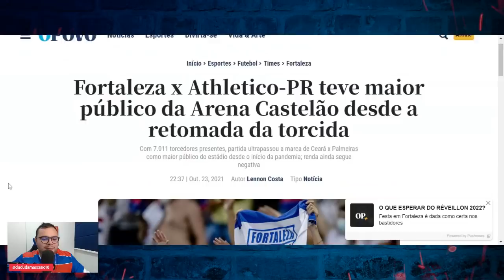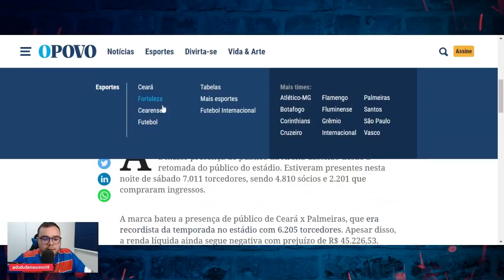🔥 FORTALEZA x ATHLETICO-PR TEVE MAIOR PÚBLICO DA RETOMADA NO CASTELÃO; B. MELO 200 JOGOS; ⭐️L LIMA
⚽ Baixe Grátis o ONEFOOTBALL para ANDROID e IOS!!